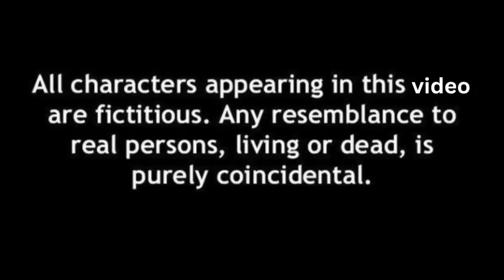মিনার ফ্লাটে কোন কাছের মানুষ এসেছিল জানো 😉 আমি কিন্তু জানি